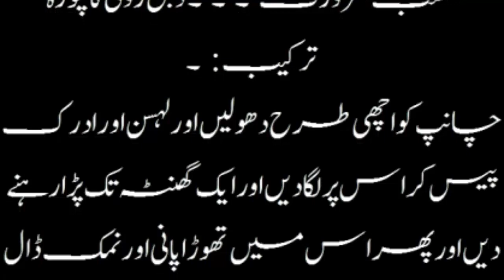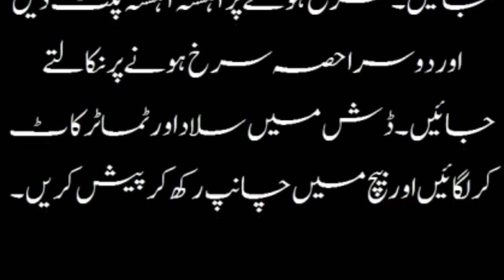How can Fry Motton Chanp - مزیدار مٹن چانپ بنانے کا طریقہ